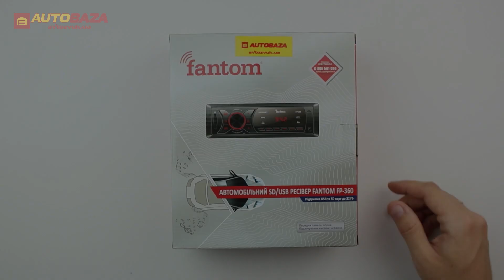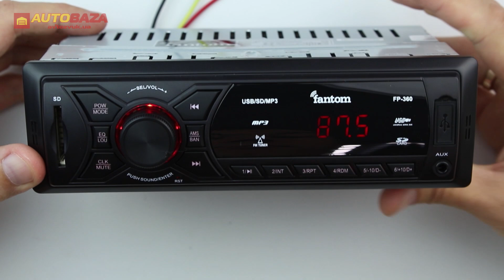Автомагнитола Fantom FP-360 Black/Red